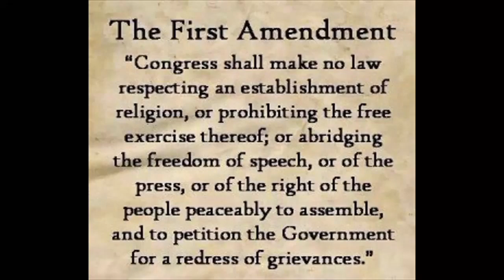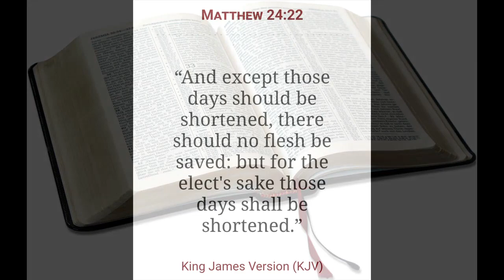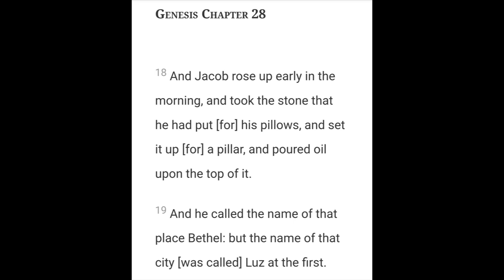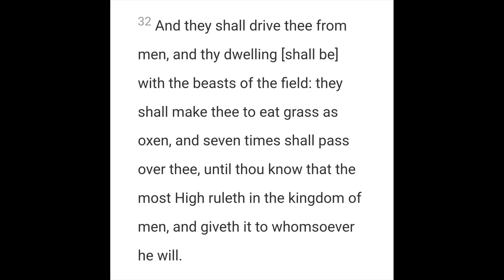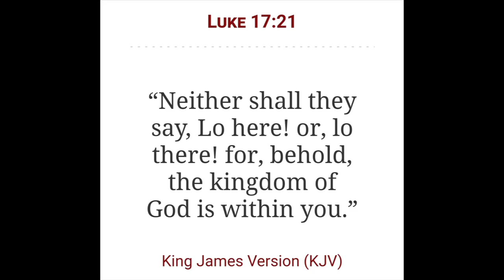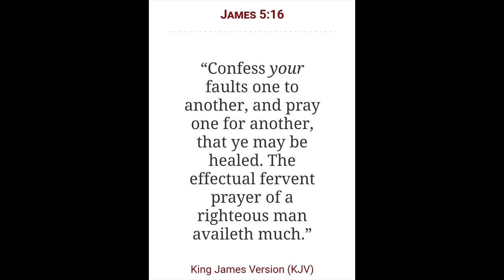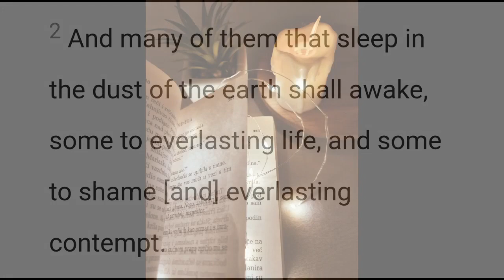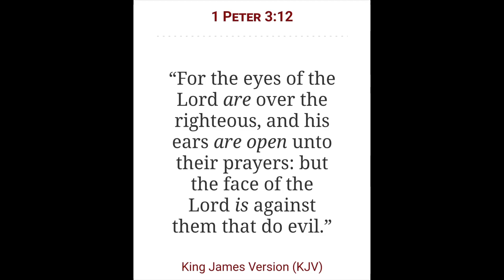The Holy Angels 5 | Praying